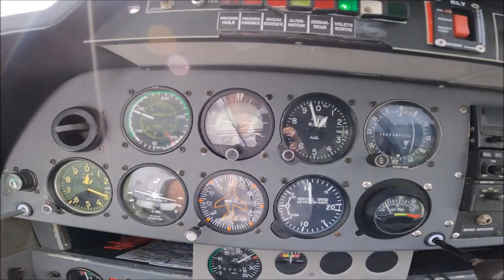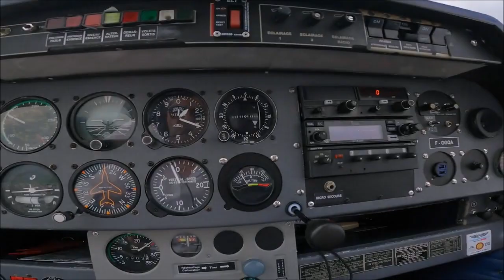Take-Off Décollage LFSN Nancy Piste 21 Vol Avion Découverte Baptême de l'air Passion voler 01/05/23